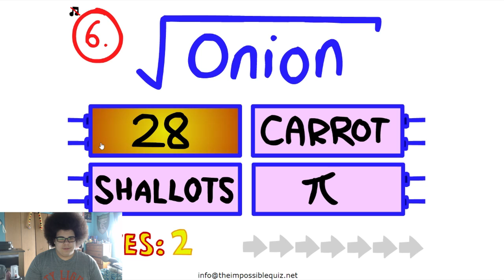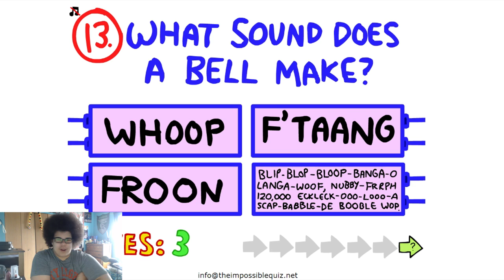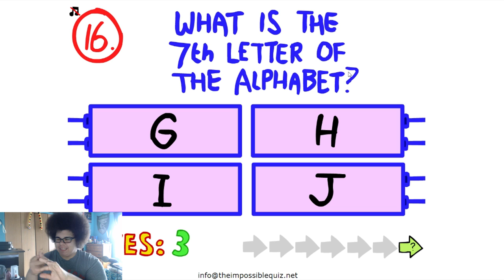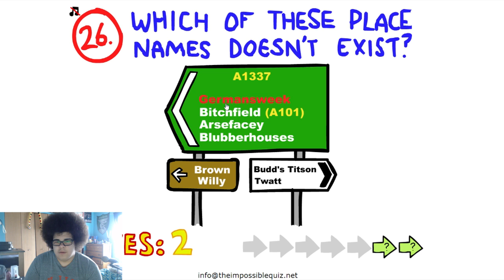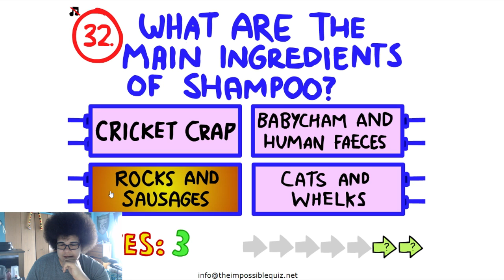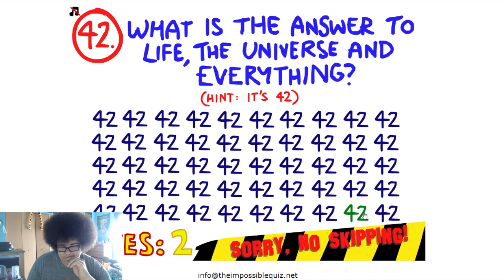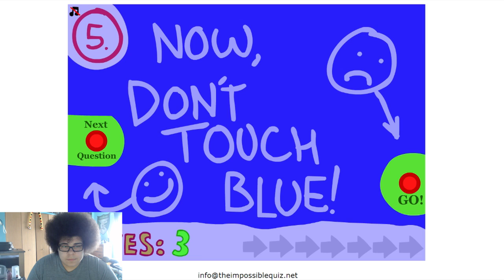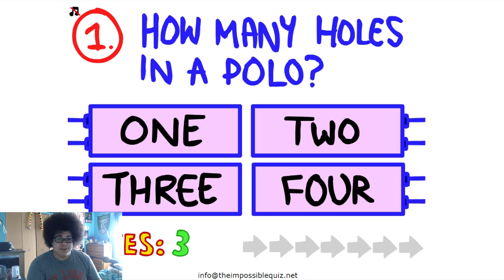COLLEGE EDUCATION (THE IMPOSSIBLE QUIZ)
CAN I DO THE IMPOSSIBLE?